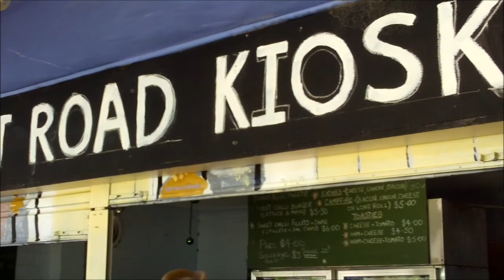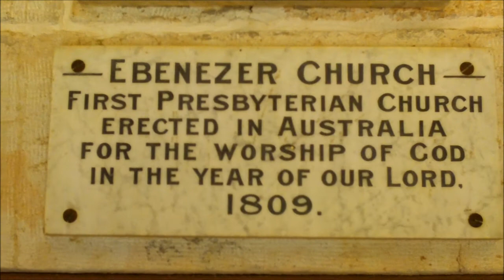Picnic day Wisemans Ferry Nov 2011.wmv